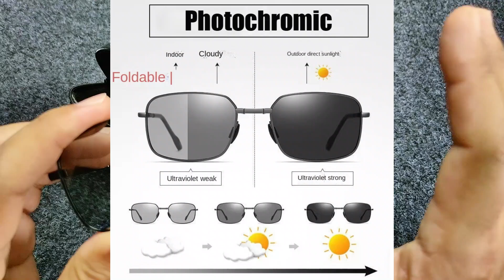รีวิวแว่นกรองแสงพับได้ เปลี่ยนสีจากใสเป็นเข้มขึ้นเมื่ออยู่กลางแจ้ง ถูกดี ใส่สบาย พับเก็บสะดวก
📍พิกัด  แว่นตากันแดดพับได้ เลนส์โฟโตโครมิก

แว่นตากันแดด เลนส์โฟโตโครมิก เลนส์โพลาไรซ์ ทรงสี่เหลี่ยม แบบพับได้  เหมาะกับการขับขี่กลางแจ้ง สําหรับผู้ชาย